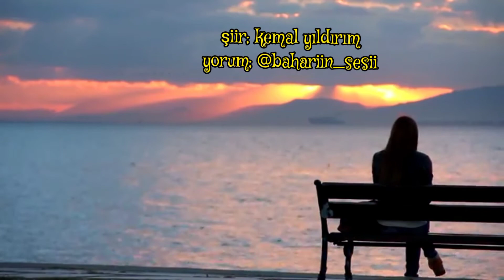kemal yıldırım - aşk kurşunu